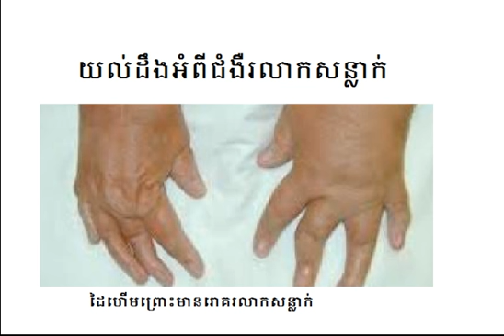Health| យល់​ដឹង​អំពី​ជំងឺ​រលាកសន្លាក់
6 December 2014
CNRP hot News 2014
CNRP TV News today
CNRP News
CNRP News 2014 6 December 2014
CNRP News today
CNRP Today
CNRP tv July 2014 6 December 2014
CNRP tv live
CNRP tv news 2014 6 December 2014
CNRP tv

Even News in cambodia

Khmer TV news 2014 6 December 2014
Khmer News Today July 2014
Khmer News
Khmer news today
khmer news 2014 6 December 2014
khmer news today 2014 this week. 6 December 2014
khmer hot news 2014 6 December 2014
khmer news
khmer news video,dap news

News khmer this week
News khmer 2014 today
News khmer july today

Political in cambodia
Political News
Poltical Hot news
Political News Today
 6 December 2014
Sam rangsy news 2014 6 December 2014

RFA khmer news toady
VOA khmer news today
CTN khnew news today
CSN Khnew news today
CTN News